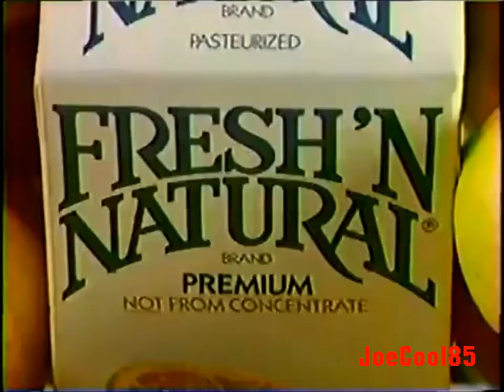Fresh 'N Natural (1988): 100% Pure Premium Orange Juice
Beautiful Redhead jumps for joy for a nice taste of "Fresh 'N Natural" Orange Juice! Made from 100% Pure Premium and not from Concentrate!

Note: Later known as "Florida's Natural".